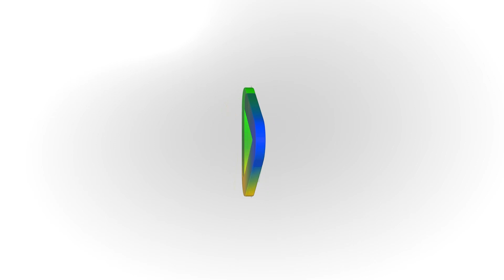Perfil Parlamentar - Deputado GUGU NADER (AGIR)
PERFIL PARLAMENTAR
Gugu Nader (Agir)

É empresário, natural de Araguari, Rubens Augusto Nader, conhecido como Gugu Nader, foi eleito para o seu primeiro mandato com 21.743 votos. O parlamentar é representante da região de Itumbiara, Buriti Alegre, Goiatuba, Panamá, Bom Jesus, Inaciolândia e Cachoeira Dourada. Entre suas bandeiras de luta na Casa, estão o foco no desenvolvimento de sua região, saúde, infraestrutura e bem-estar do povo.

Monalisa Carneiro e equipe TV ALEGO.
Fonte: Agência Assembleia de Notícias.